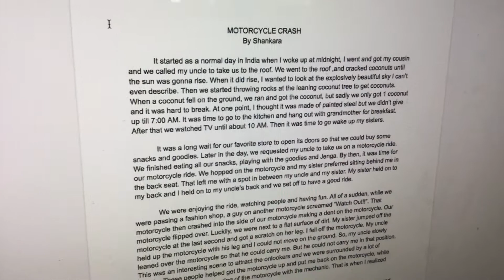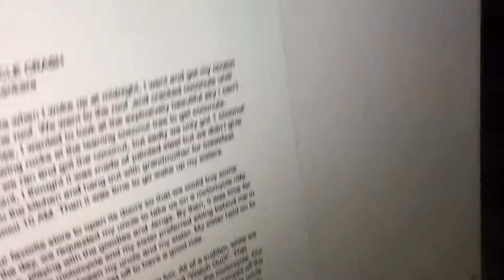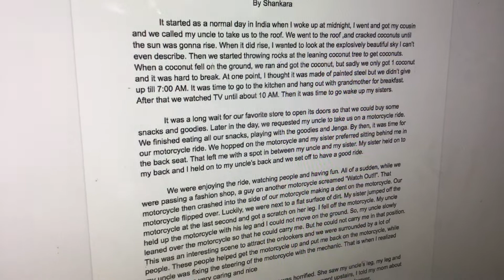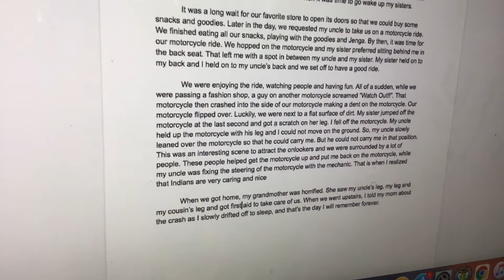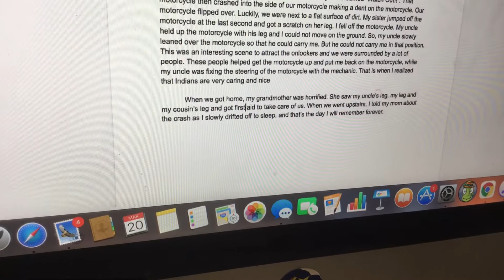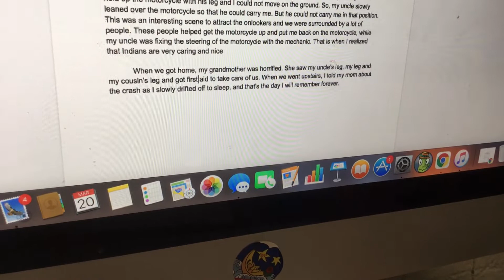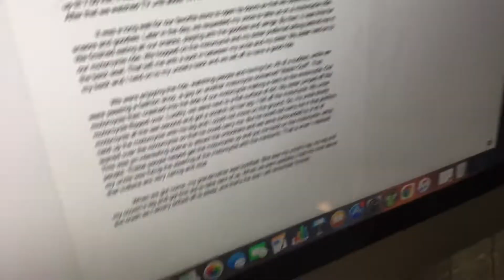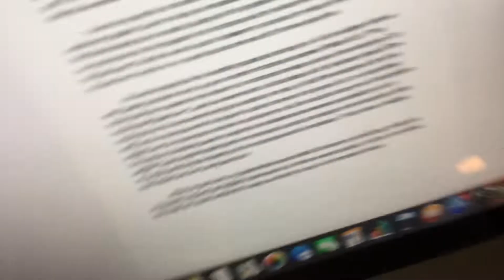My motorcycle crash